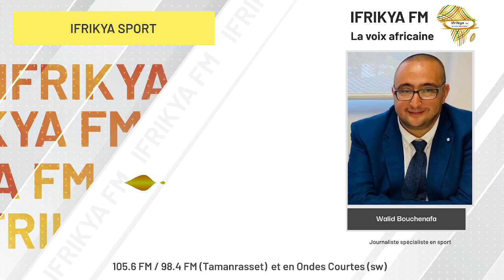La médecine sportive - « Ifrikya Sport » avec Walid Bouchenafa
Dans ce numéro de « Ifrikya Sport », Walid Bouchenafa reçoit le Dr YacineZARGUINI , chirurgien orthopédiste, membre de la Commission Médicale de la FIFA, Officier Médicale de la CAF, et Vice-Président de l'ACNOA, pour parler de la médecine sportive.